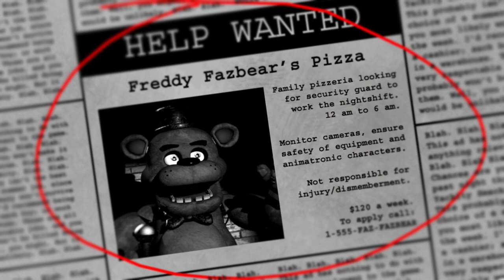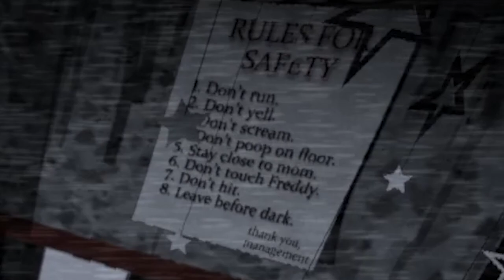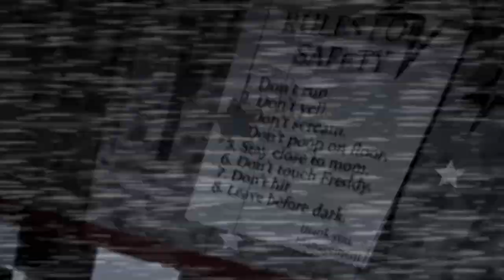FNAF FANS PLAYS FNAF 1 FOR THE FIRST TIME...| Part 1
This is the first time I ever played an official Five Nights at Freddy's game (Except Security Breach) as a huge fan and og member of the community it was about time that I actually played one of the games.

I plan on 100% this game meaning I will eventually beat 4/20 mode which will be exciting!

Come with me on this journey and let's descent into the madness of FNAF just in time for the 10th anniversary!

fnaf five nights at freddys five nights at freddy security breach fnaf playthrough fnaf first time playing fnaf fnaf memes theory